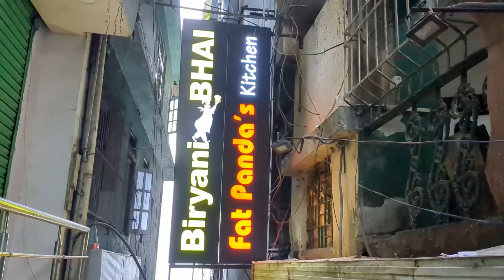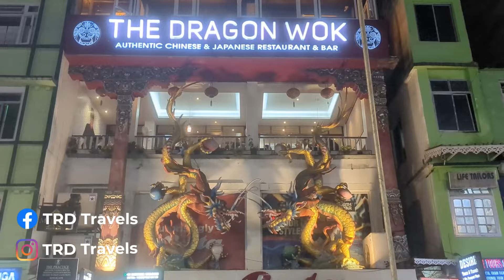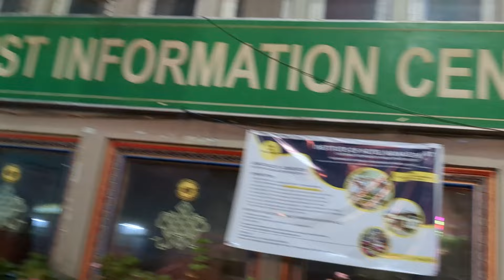বাধ্য হলাম Gangtok যেতে | Reaching Gangtok | Ride-After Sikkim Disaster | Mangan to Gangtok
বাধ্য হলাম Gangtok যেতে | Reaching Gangtokn | Ride After Sikkim Disaster | Gangtok MG Marg
Hi ,

We face this disaster of Tista river & stay at Mangan for two days- therefore we start our return journey towards Gangtok of our north Sikkim ride.

Thanking u,
TRD Travels

Saakjer Lee Homestay Mangan- 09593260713

Hotel Tashi Yang Gangtok - 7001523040

***Kalpeshwar Mahadev | Panch Kedar Yatra | Urgam Valley | Dhyan Badri | পঞ্চম কেদার দর্শন | Adi Kedar | Part -03
***Rudranath Trek - The Most Toughest Kedar || Sagar Village to Leuti Bugyal || Part - 1/3 || Panch Kedar Yatra || Season-01